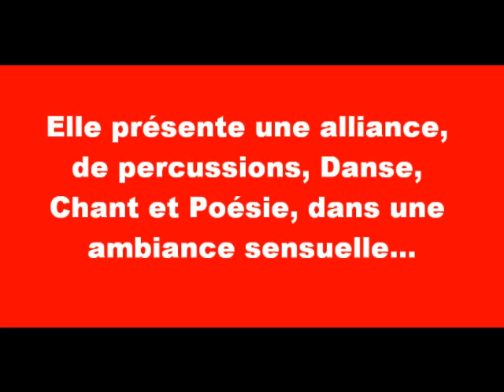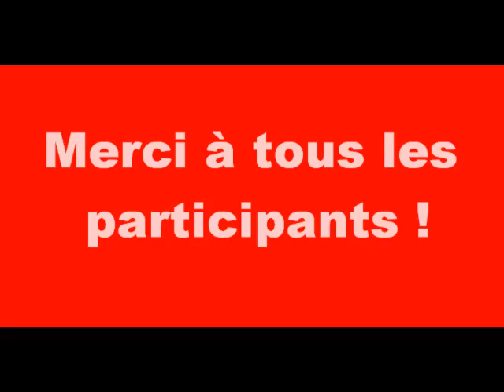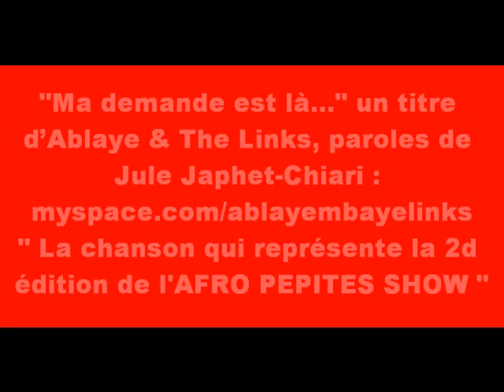Caraïbes SHOW : Gagnants 2d Ed AFRO PEPITE SHOW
Pour cette 2d édition de l'AFRO PEPITES SHOW, nous comptons 9 participants d'Haiti, Guadeloupe, Martinique, Rép dom, Puerto Rico, Colombie.

Pour les participations à la 3ème édition, connectez-vous à dès le 1er février 2011. Ce Show est aussi ouvert aux Arts du Vénézuela, du Brésil, Cuba et de la Colombie.